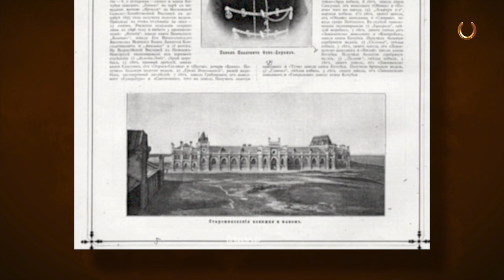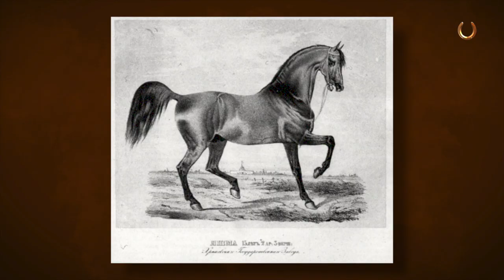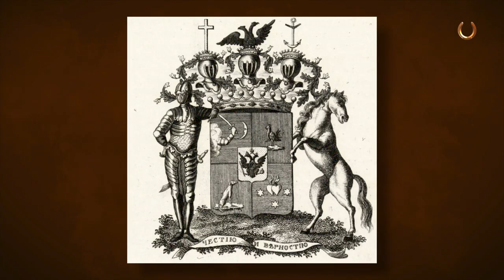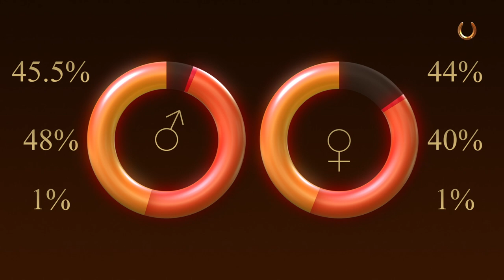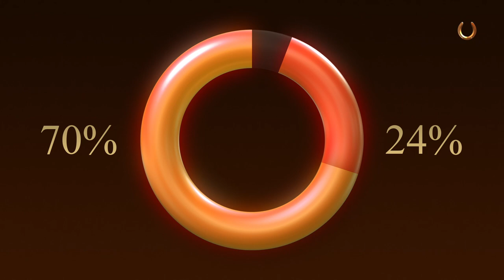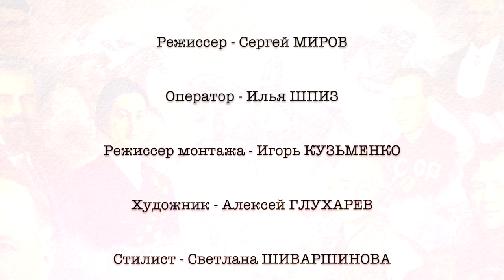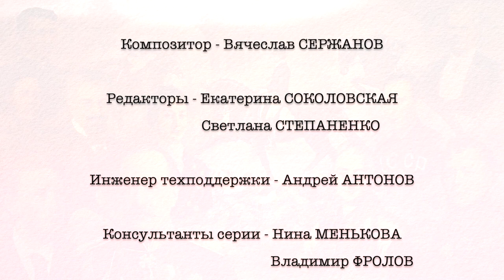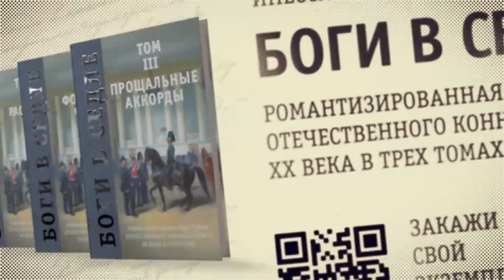Подкованные истории: Наследники или самозванцы (часть 1-я)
Цикл «ВЕЛИКИЕ ЛОШАДИ И ИХ ЛЮДИ» подходит к концу и завершаем мы его двухсерийной подкованной историей «НАСЛЕДНИКИ ИЛИ САМОЗВАНЦЫ».

В этом выпуске Вы узнаете об истории возникновения и судьбе русской верховой породы. Мы выясним, как «росчерком пера» две разные породы стали одной - орлово-ростопчинской. Мы совершим путешествие в Старожиловский конный завод, чтобы увидеть рождение его самой знаменитой лошади, которая вопреки всему встретилась со «своим всадником» и вместе они блистательно проявили себя на международной конноспортивной арене!

Выражаем особую благодарность за помощь в сборе материалов для данной серии Валерию Осовскому (Украина)